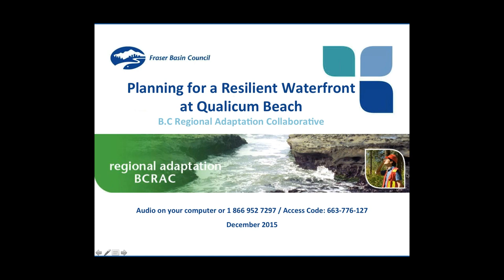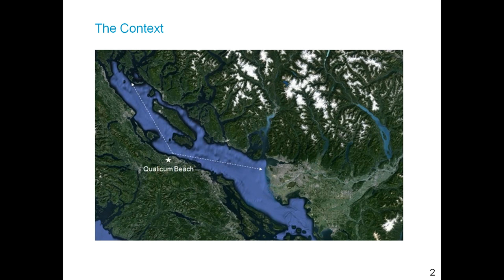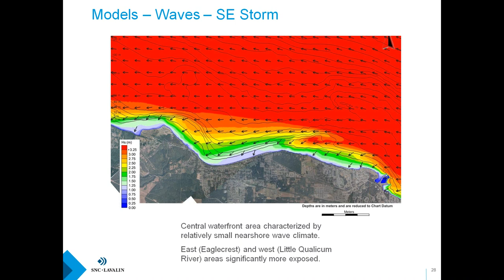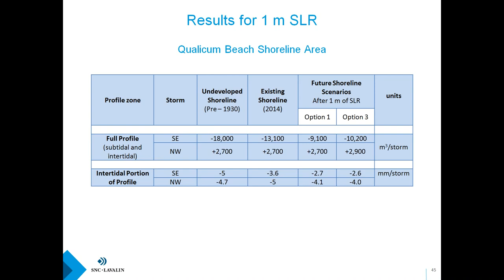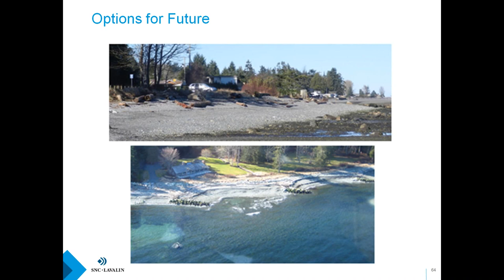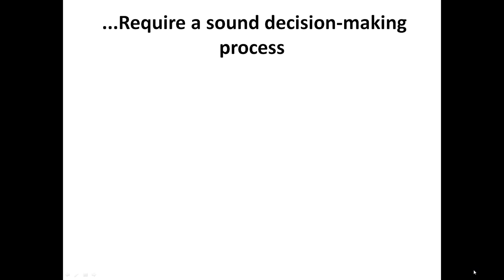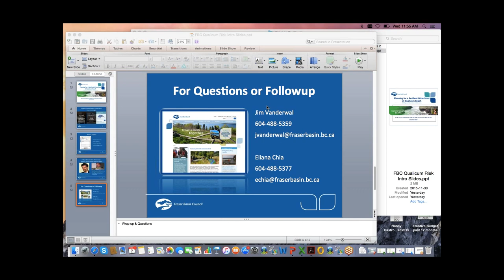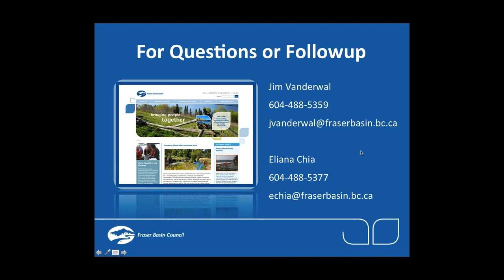"Planning for a Resilient Waterfront at Qualicum Beach" Webinar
This FBC webinar, held December 2, 2015, explores work undertaken by the Town of Qualicum Beach to develop a Waterfront Master Plan that addresses various impacts from increasingly intense coastal storms. Those impacts include foreshore ecosystem degradation, wave overtopping, damage to the town's sea wall and loss of beachfront.

The Waterfront Master Plan project has two major components. The first is a scientific assessment of the meteorological, oceanographic and geomorphological factors that shape the Town’s waterfront. The findings will help inform the second phase, which is the development of planning approaches to support a sustainable waterfront that is resilient to climate change impacts. This phase will emphasize public consultation and a plan for a restored shoreline that sustains the ecological integrity of the foreshore, maintains the beach, protects infrastructure and prepares the community for climate change and rising sea levels.

The webinar explores Qualicum Beach’s cross-disciplinary approach to coastal planning, which integrates diverse fields of expertise such as geomorphology, urban design and coastal biology in an effort to develop a comprehensive plan for community sustainability.

Presenters:

Luke Sales, Town of Qualicum Beach, Director of Planning
John Readshaw, SNC-Lavalin Inc, Manager - Coastal Marine & Dredging, Water Interface Engineering